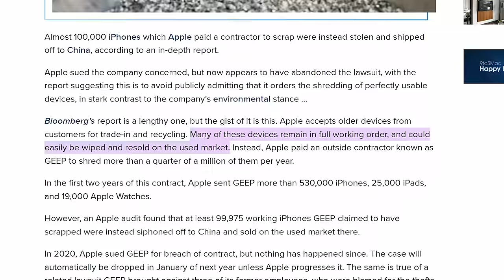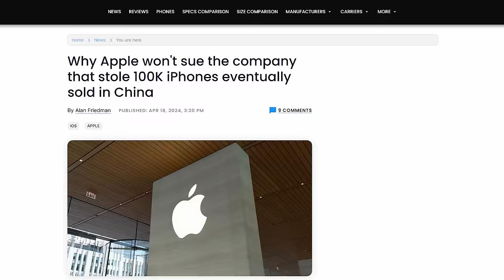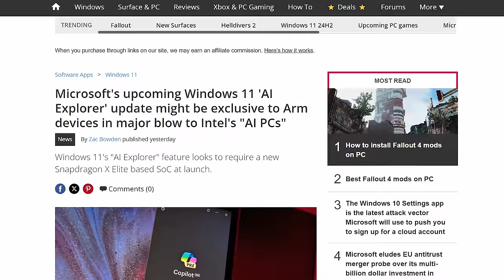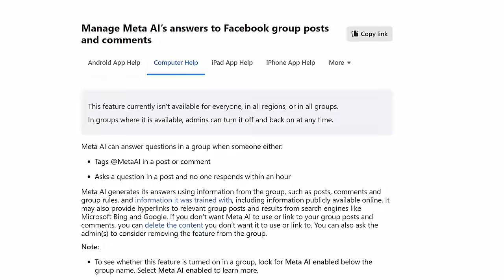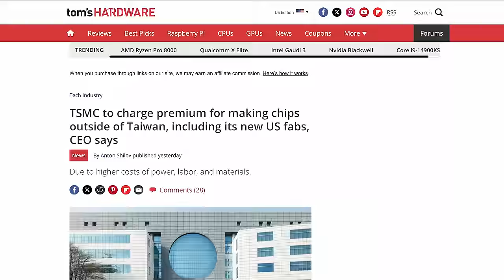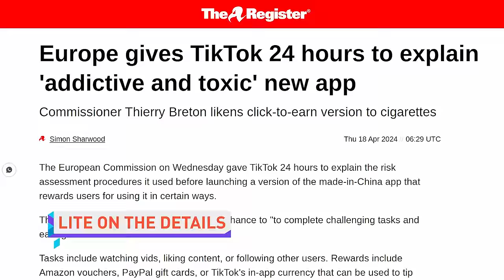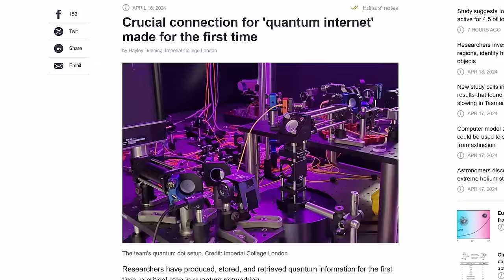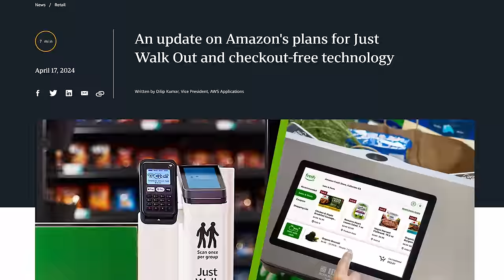Apple’s Dirty Little Secret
Timestamps:
0:00 Self-affirmations
0:16 Apple destroys usable devices
1:58 Microsoft's "Talking Faces" AI
3:17 Llama 3, Meta AI
5:04 QUICK BITS INTRO
5:11 TSMC's pricey US chips
5:58 EU hates TikTok Lite
6:40 Tesla recalls Cybertrucks
7:30 "Quantum internet" is nigh
8:20 Amazon swears they used AI